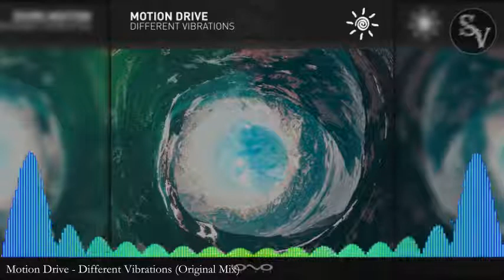Motion Drive - Different Vibrations (Original Mix)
Album: Different Vibrations EP
Label: Iono Lounge
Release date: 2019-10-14